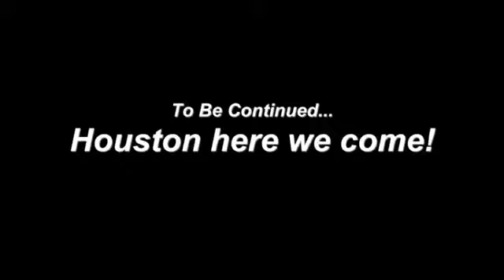2011 Reliant Energy Torch Relay Across Texas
The Reliant Energy Torch Relay Across Texas is an opportunity to recognize Texans who are competing in the Games in the communities where they live. In the Olympic tradition, it will be used to light the Games cauldron, marking the official opening of the 2011 Summer National Senior Games presented by Humana.